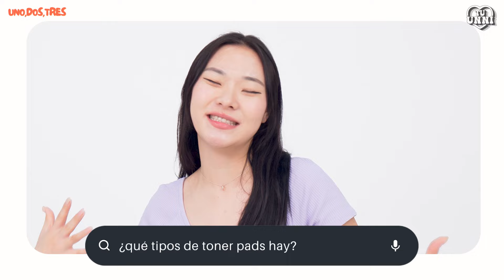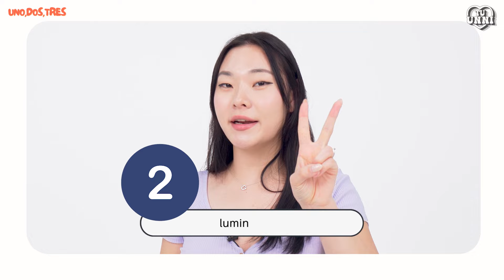¡TODOS LAS CELEBRIDADES E INFLUENCERS COREANOS ESTÁN USANDO ESTO! | UNO,DOS,TRES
Hoy les voy a explicar un poco sobre los toner pads que son almohadillas de tónico que todos los coreanos están usando en sus rutinas de skincare últimamente. Les explico primero por qué lo usamos, diferentes tipos de toner pads y recomendaciones de productos!! Deja tu like y comenta si has usado alguno de estos!

1:56 [TORRIDEN] Dive in multi pad
2:18 [NUMBUZIN] No.5 Vitamin-Niacinamide concentrated Pad
2:54 [MIXSOON] Centella toner pad
3:17 [CELIMAX] Heartleaf BHA peeling pad
4:06 [SKINFOOD] carrot carotene calming water pad

💜Ji Moon: @jimooniii / Ji Moon
🖤Style Korean: @hola_stylekorean